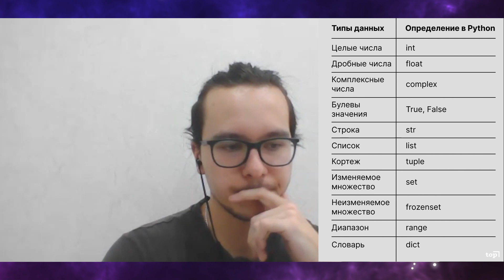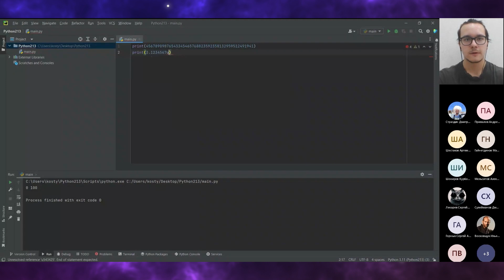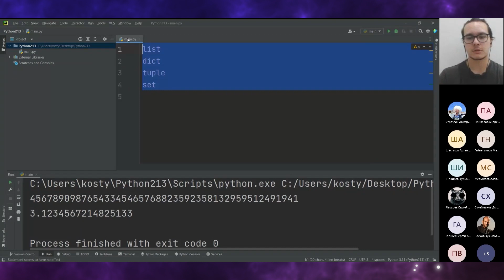Немного о типах данных в Python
Типы данных в Python:
Целые числа - int
Дробные числа - float
Комплексные числа - complex
Булевы значения - True, False
Cтрока - str
Cписок - list
Кортеж - tuple
Диапазон - range
Cловарь - dict
Изменяемое множество - set
Неизменяемое множество - frozenset